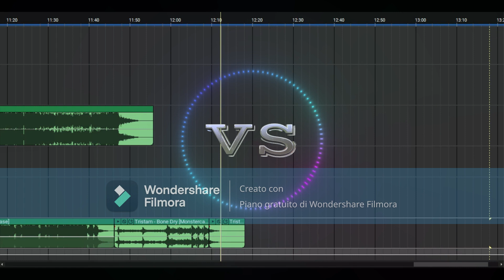Glacier VS Tristam (Mashup Tournament 2023 Turn 2)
-Songs-
Glaciar 🎧❄

Link Tounament
Tounament  S1 (Edition 2023)

Chapters:
0:00 - 0:03 Begin
0:04 - 0:59 Round 1 Glaciar (Song: Still)
1:00 - 2:01 Round 1 Glaciar VS Tristam (Song: Still VS W/Karma Fields Build The Cities [Empire Of Sounds])
2:02 - 2:47 Round 1 Tristam (Song: W/ Karma Fields Build The Cities (Empire Of Sounds) & Truth [Intro])
2:48 - 3:43 Round 2 Glacier VS Tristam (Song: Jauz & Pegboard Nerds - Get On Up (Glacier Remix) VS Truth)
3:44 - 4:54 Round 2 Glacier (Song: Jauz & Pegboard Nerds - Get On Up (Glaciar Remix) & Still)
4:55 - 5:18 Round Mid-Tempo Chorus Glaciar VS Tristam (Get On Up (Glacier Remix) & Still VS W/ Karma Fields Build The Cities [Empire Of Sounds] & Truth)
5:19 - 7:02 Round 2 Tristam (Song: W/ Karma Fields Build The Cities (Empire Of Sounds) & Truth & Bone Dry)
7:03 - 7:55 Round 3 Glacier VS Tristam (Intro & Outro) (Song: W/ Karma Fields Build The Cities (Empire Of Sounds) & Truth (Outro) & Bone Dry (Intro) VS Warriors [Intro])
7:56 - 8:48 Round 3 Glaciar (Song: Warriors)
8:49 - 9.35 Round 4 Glacier VS Tristam (Song: Bone Dry VS Warriors)
9:36 - 10:00 Round 3 Tristam (Song: Bone Dry)
10:02 - 10:53 Round 4 Glacier (Song: Warriors)
10:54 - 11:52 Round 5 Finale (VS) Glacier VS Tristam (Song: Warriors VS Bone Dry)
11:53 - 12:17 Round Finale Tristam (Outro) (Song: Bone Dry [Outro])
12:18 - 12:19 The End